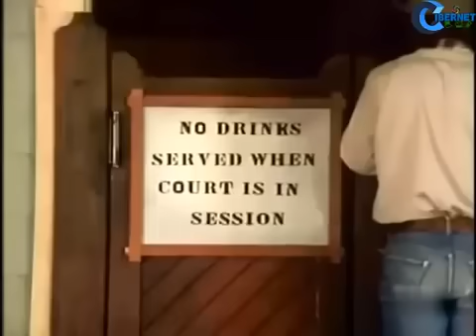Bonanza - El poder de la vida y la muerte